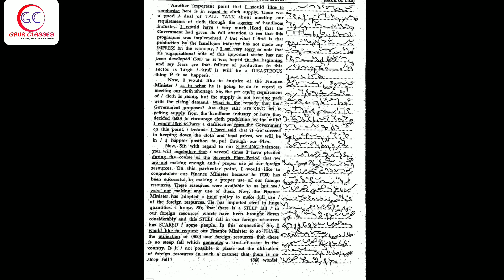Tr 152 Back | 60 WPM English Dictation | SSC Shorthand by Achal Gaur